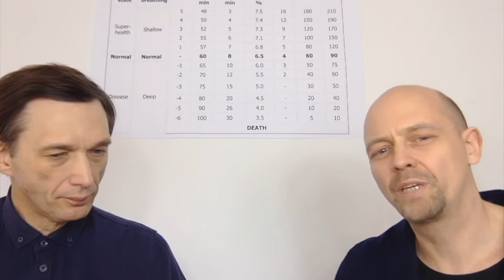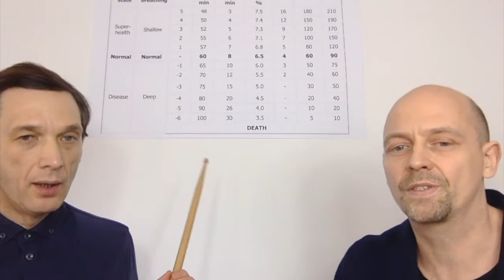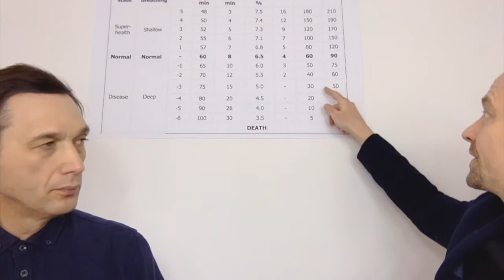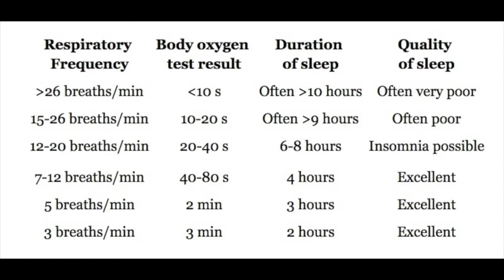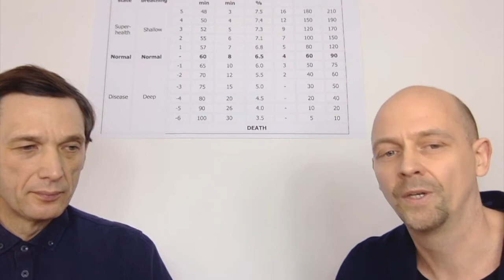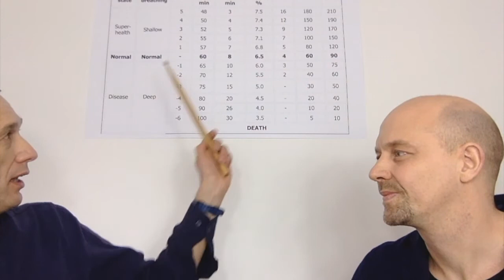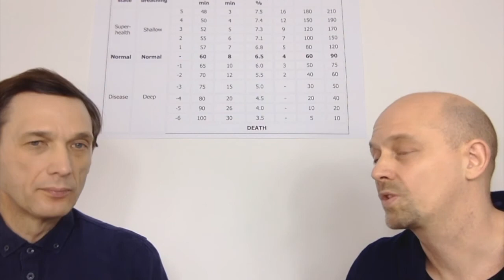Benefits of Correct Yoga and Meditation: Slow Breathing and More Oxygen and CO2 [24/7]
Amazon Book "Yoga Benefits Are in Breathing Less"
- For US/Canada (Paperback) .
- For others

In this video, Dr. Artour Rakhimov and Volker Schmitz discuss the relation between breathing retraining and yoga with topics related to meditation and yoga breathing exercises (pranayama).  Volker Schmitz is a yoga teacher and breathing practitioner from Hamburg Germany.  Dr. Artour Rakhimov asks, “how do changes in our unconscious breathing patterns help people that practice yoga?”.  The type of yoga discussed here includes stretching, breathing and meditative states.  Breathing will have an impact on all of these areas.  In modern society, yoga practitioners practice breathing exercises, but many do not have changes in their unconscious breathing patterns.  These people breathe too often throughout the day.

Breathing averages according to the Buteyko Table of Health Zones include CO2 levels and breathing frequency.  People breathe twice more than the medical norm.  This is a mild form of hyperventilation.  People do not feel it or notice it.  Their results for the body-oxygen test is about 20 seconds.  In contrast, 100 years ago people had 40 to 50 seconds on the body-oxygen test.  Historically, yoga masters had these numbers for the body-oxygen test.

Yoga students and teachers often have 20 seconds for the body-oxygen test.  When these students achieve 50 to 60 seconds for the body-oxygen test, they get physical and psychological benefits.  For example, one side effect is that they lose excess weight.  Having a higher morning body-oxygen level or morning control pause leads to less sleep and more energy.  People may start exercising yoga asanas or stretches for 1 to 2 hours daily.  The quality of the exercise will be enhanced by having an increased blood flow.

Pranayama or control of the breath was at the centre of older yoga practices.  It was not the final goal, but it was the main tool of yoga.  Dr. Artour Rakhimov has read about historical yoga masters that achieved a breathing pattern by breathing only 3 breaths per minute unconsciously at rest.  These yoga masters slept for only 2 hours daily.  The founder of the Buteyko Table of Health Zones, Dr. Buteyko achieved similar results.  He had 2 to 3 minutes for the body-oxygen test and he only slept for 2 hours daily too!

Prana means the breath or life force and yama is the control of it.  It can be argued that the Buteyko Method is pranayama.  When students get 40 seconds for the body-oxygen test, they sleep for five or five and a half hours.  Then with 60 seconds on the MCP, they get four or four and a half hours.  Students gain an incredible amount of energy.  The ability to meditate with 60 to 90 seconds on the CP makes it very easy to meditate.  You can go into a deeper meditative state and much quicker

Here are more details about yoga postures vs. breathing and yoga meditation benefits . The Spanish version of the Yoga page (translation from English) is here: “Yoga, Su Esencia y los Errores de los Gurús del Yoga Más Destacados” - https

The video features Volker Schmitz (Buteyko breathing teacher, Hamburg, Germany) and Dr. Artour Rakhimov (Buteyko practitioner trainer, Toronto, Canada).

The video description was created with participation of Chris Prokop (Mississauga, Canada).